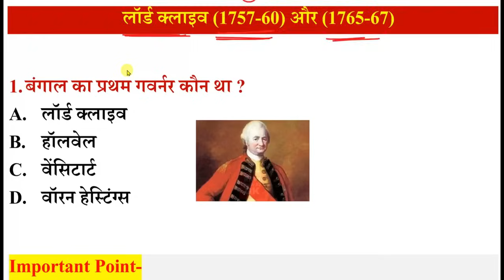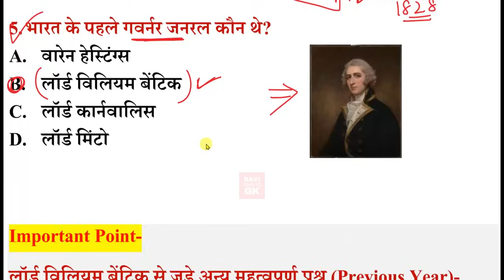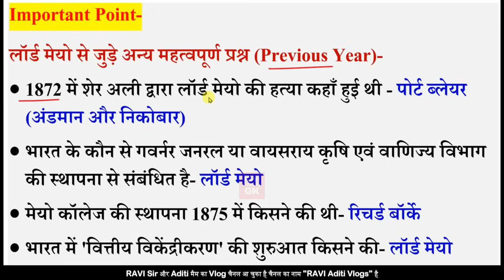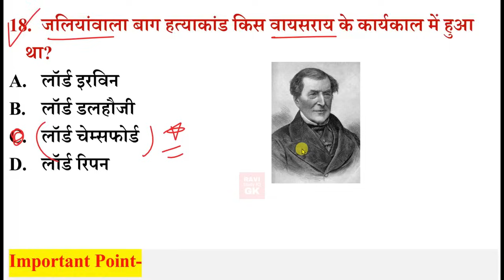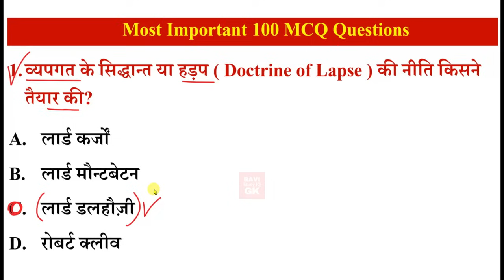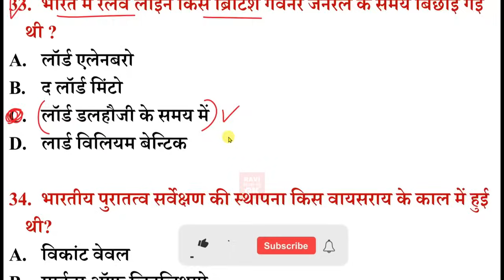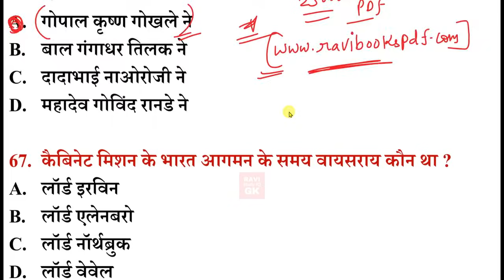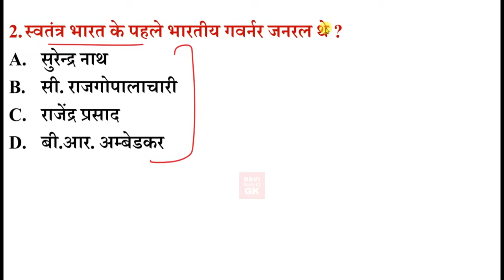गवर्नर जनरल और वायसराय | Governor general and Viceroy of india | Modern History | Governor Gk Trick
Governor general and Viceroy of india.